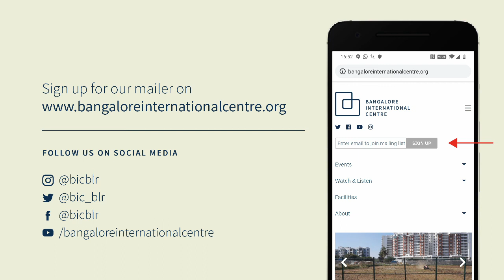Maihar Raag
The music of a place
Arunabh Bhattacherjee (Tipu) and Sunil Shanbag in conversation with Swati Dandekar.

Maihar Raag started as an exploration of the importance of a physical place in the Hindustani Music tradition of gharanas. Maihar in Madhya Pradesh was home to the Maihar gharana formed by Ustad Allaudin Khan, a guru to several great musicians of the 20th century, and an icon of a secular & syncretic tradition of Hindustani music. Filmed in 1992, twenty years after the passing of Ustad Allaudin Khan, the film looks at what happens to a place after the guru is no more.

Awards:
National Film Award for best non-fiction film 1994
National Film Award for best audiography for Indrajit Neogi.

In collaboration with Vikalp Bengaluru